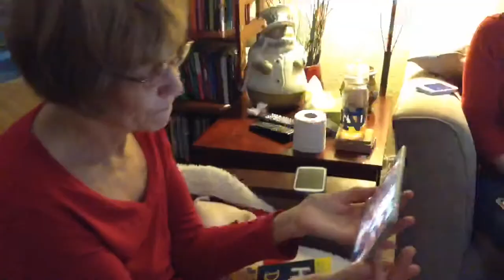Israel Surprise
The moment a family and community surprised the sweetest woman on earth with her bucket list trip she never thought could happen.  Christmas 2013❤️